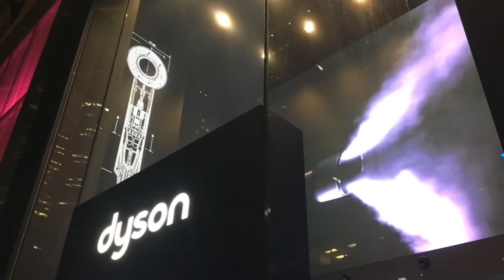Space Pod Champions! (Original Music and Visuals)-Max Washington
Please press read more. Last week, my nephew Aiden flew to Florence, Italy, to study architecture there for a few months. After that, he is flying to England to study architecture there. Here is some great NY architecture. There's a store called Longchamp. And the champion called Atlas. And the Champion Food Market in Queens. With the 7 train rumbling overhead. The 7 is the main train in Queens.
     And there is the Italian lingerie store called Intimissimi.
     I didn't go into Dyson. I think they're building robits in there, to take over the world. Yep. Robits.
     I turned a corner into South Street Seaport, and I saw all of those space pods! I thought I was about to be abducted by aliens again! But it turned out to be an outdoor art installation.
    At 36 seconds, they were doing a photo shoot on Fifth Avenue, in front of Bergdorf Goodman. That store was featured in the great films Arthur (starring Dudley Moore, Sir John Gielgud, and Liza Minnelli) and The Muppets Take Manhattan (starring Kermit The Frog, Miss Piggy, Fozzie Bear, Liza Minnelli, Uncle Traveling Matt from Fraggle Rock, The Sesame Street Muppets, Gregory Hines, Art Carney, Dabney Coleman, Dr. Teeth and The Electric Mayhem, The Great Gonzo, Animal, Rowlf the Dog, The Swedish Chef, and many others).
       Bergdorf Goodman was founded in 1899.